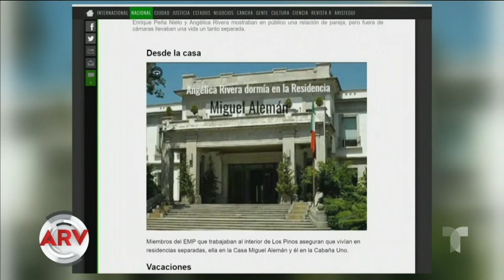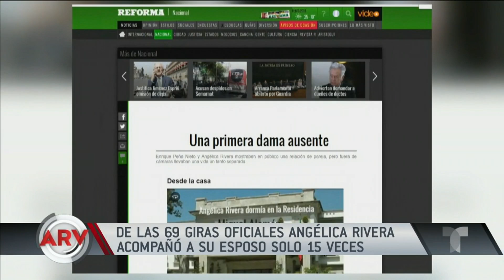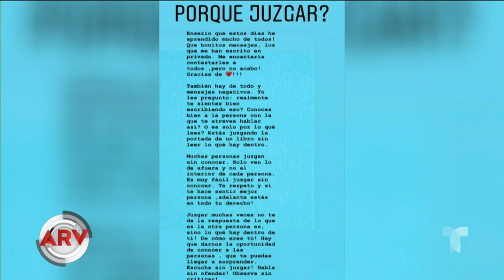Detalles del divorcio de Angélica Rivera y Peña Nieto | Al Rojo Vivo | Telemundo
Revelan nuevos detalles sobre los últimos días de convivencia de Enrique Peña Nieto y Angélica Rivera.